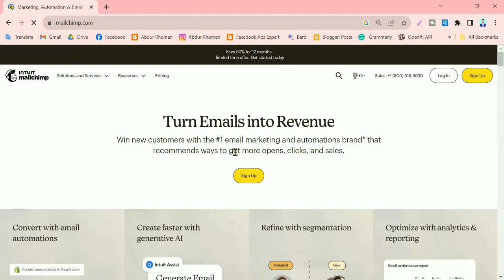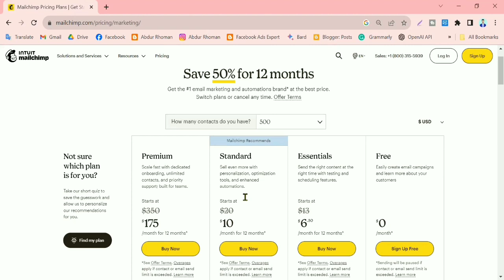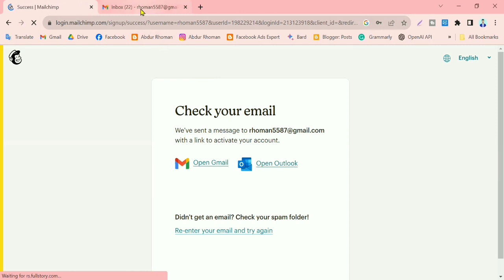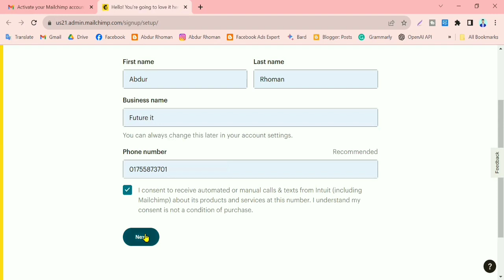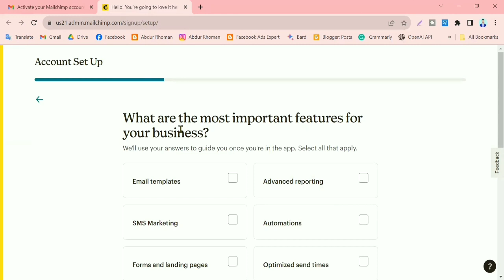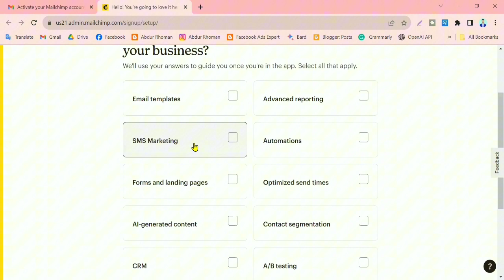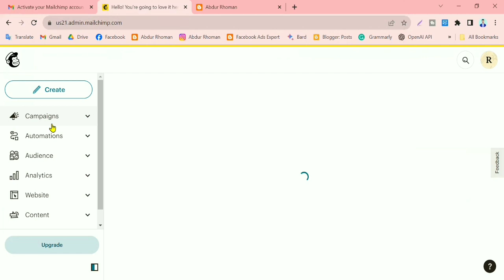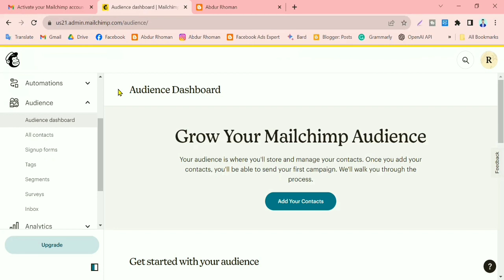📌 How To Create Mailchimp Account & Full Setup A to Z Bangla। মেইলচিম্প একাউন্ট কিভাবে তৈরি করে।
To create a Mailchimp account and set it up, follow these steps:
1. Go to the Mailchimp website and click the Sign Up button.
3. Check your inbox for an activation email from Mailchimp. Click the link in the email to activate your account.
4. Once your account is activated, you will be asked to create a profile for your business. This includes entering your business name, website, and physical address.
5. You will also be asked to choose a plan. Mailchimp offers a free plan for up to 500 subscribers and 1,000 sends per month. Paid plans start at $10 per month and offer additional features, such as more subscribers, sends, and advanced analytics.
6. Once you have chosen a plan, you can start adding subscribers to your list. You can import subscribers from a CSV file or add them manually.
7. You can then start creating email campaigns. Mailchimp offers a variety of email templates that you can customize to match your branding and style. You can also add images, videos, and other content to your emails.
8. Once you are happy with your email campaign, you can send it to your subscribers. Mailchimp will track the results of your campaign and provide you with analytics, so you can see how many people opened and read your email.

how to set up mailchimp account
how to create mailchimp account
how to sign up mailchimp account
mailchimp account create bangla tutorial
mailchimp tutorial bangla 2023
mailchimp accout setup bangla
learn with saikat
mailchimp email marketing mailchimp wordpress
wordpress mailchimp
setup mailchimp bangla
mailchimp a to z
mail marketing account create mailchimp
learn with saikat
wordpress mailchimp
setup mailchimp bangla